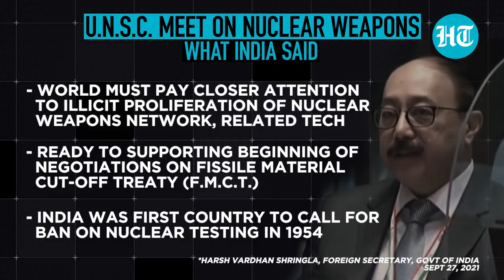'Illicit nuclear weapons...': India warns UN Security Council, reaffirms commitment to disarmament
India reiterated its commitment to a nuclear weapons-free world at a meeting of the United Nations Security Council. Addressing the gathering, India's Foreign Secretary Harsh Vardhan Shringla listed India's efforts, dating back decades, to push for banning of nuclear tests and a non-discriminatory non-proliferation treaty.